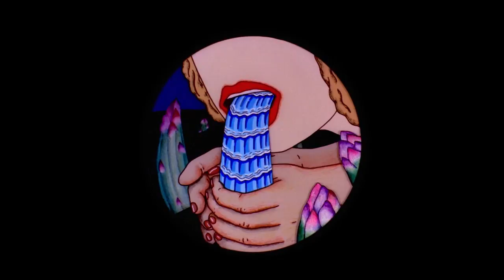Asparagus (Trailer)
This candy coloured nightmare rocked audiences upon its release and catapulted maker Suzan Pitt to the front ranks of indie animation. Stunning cel animation propels its blank-faced protagonist into the world of the phallus, rendered here as a field of asparagus, which she deep throats, excretes and flushes away...The film's stunning set piece occurs before a claymation audience who gape as the artist opens her Medusa's box to release rare wonders. A moving meditation on art and the cost of reproduction, Asparagus remains, twenty-five years after its release, a benchmark of single frame intensity.